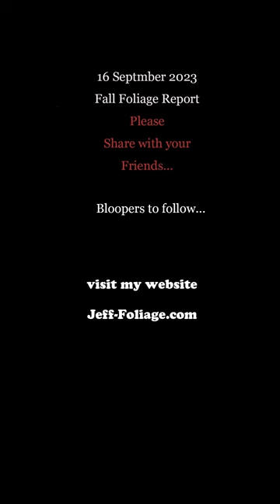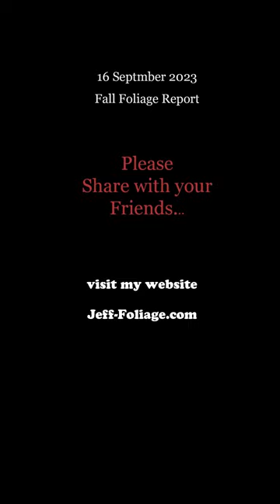16 Sept fall foliage report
This is my 16 Sept fall foliage report. Yes it is early but that is the best time to keep you up on everything fall foliage in New England.